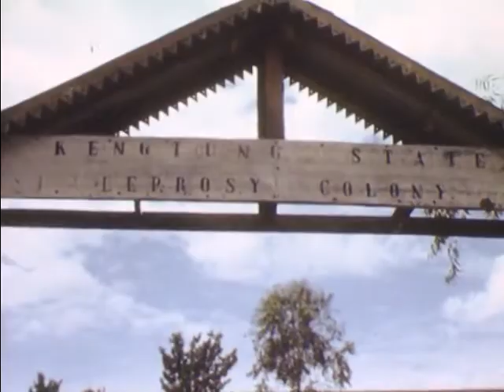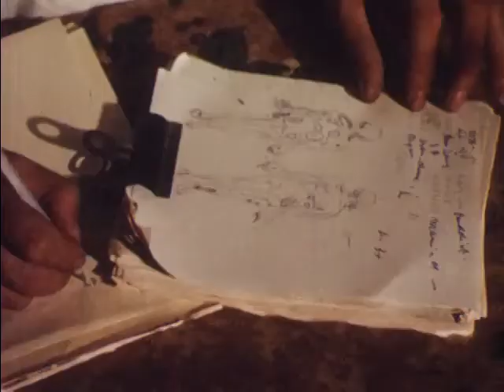Happy city (MYANMAR)-Thành phố hạnh phúc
Xuất bản 1959 bởi William Deneen Productions / PIME
Được sự tài trợ của Viện Giáo hoàng về Truyền giáo nước ngoài, Bill Deneen đã đi ba ngày bằng xe bò đến Thuộc địa Phong hẻo lánh Keng Tung (ngày nay gọi là Naung Kan) do Cha Cesare Columbo điều hành ở Kengtung (Kyiang Tong), Miến Điện. Với mục đích được sử dụng để gây quỹ, bộ phim là một bộ phim tài liệu hấp dẫn về nỗ lực nhân đạo bị chính phủ Miến Điện ngăn cản . Ngay sau khi bộ phim được thực hiện, Columbo bị trục xuất và không bao giờ trở lại. Ông vẫn được những người điều hành thuộc địa nhớ đến một cách trìu mến, và một văn phòng nhỏ với bức ảnh và các dụng cụ phẫu thuật của ông vẫn còn. Bộ phim thảo luận về công việc của Cha Colombo với tư cách là linh mục, bác sĩ, thợ nề và tay hướng dẫn của Kengtung, và có cảnh Bill Deneen được chào đón bởi một hàng bệnh nhân.
Vào giữa năm 2003, giám đốc AFA Geoff Alexander đã đến Kengtung, Miến Điện, để xem những gì đã trở thành bệnh viện và các chương trình. Đây là báo cáo của anh ấy:
"Kengtung (Kyiang Tong) là tốt nhất để tiếp cận bằng đường hàng không, vì phần lớn khu vực xung quanh về cơ bản là vùng chiến sự, dân cư của quân đội từ Miến Điện, các phong trào ly khai và buôn bán ma túy. Thành phố không có điện trong phần lớn thời gian trong ngày và Tôi bắt xe ôm đến nhà truyền giáo Công giáo và hỏi người phụ trách, lúc này tình cờ là Cha Mario Matu. Ông ấy biết Cha Colombo. , và đề nghị đưa tôi đến bệnh viện Columbo, mà vẫn có bệnh nhân, và nơi một nữ tu người đã từng làm việc với Columbo vẫn sống. các bệnh viện trong bộ phim ngồi ngay bên ngoài làng Naung Kạn cách Kengtung bảy dặm. Bây giờ được gọi là Bệnh Hansen, bệnh phong là một tình trạng ăn mòn da và xương . 395 bệnh nhân chủ yếu lớn tuổi, trong đó trẻ nhất là 12 tuổi,và độ tuổi trung bình là 30.
"Nhiều bệnh nhân lớn tuổi, mê mệt vì căn bệnh này, di chuyển tốt nhất có thể bằng cách kéo mình dọc theo mặt đất với những gì còn lại của cánh tay. Nhiều bệnh nhân bị mù. Những bệnh nhân mới mắc có thể điều trị tốt hơn, vì căn bệnh này dễ loại trừ trước khi nó chuyển sang trạng thái nặng . Bệnh viện được thiết kế để người nhà của bệnh nhân cũng sống trong khuôn viên, trong các khu riêng biệt. Sau khi được trả tự do, bệnh nhân và gia đình họ thường chuyển đến Kengtung. Về mặt kinh tế, thuốc hỗ trợ chi phí bệnh viện 1.250 đô la mỗi tháng và chính phủ Miến Điện đóng góp khoảng 5 đô la mỗi tháng. Nguồn tài trợ, trong một tháng tốt sẽ hỗ trợ bệnh viện, được nhận từ một nhóm Công giáo (PIME) hỗ trợ bệnh viện. Các tòa nhà do Columbo xây dựng vẫn đứng vững, tuy rằng chuyện thượng nguyên y viện đã bị lên án.Phòng mổ ban đầu của Columbo, được thấy trong phim, nằm yên vị như một minh chứng cho trí nhớ của anh ấy. "